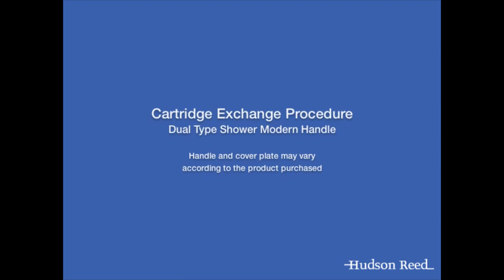Hudson Reed USA Cartridge Replacement Procedure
Hudson Reed USA cartridge replacement procedure for another stylish dual type modern shower handle.